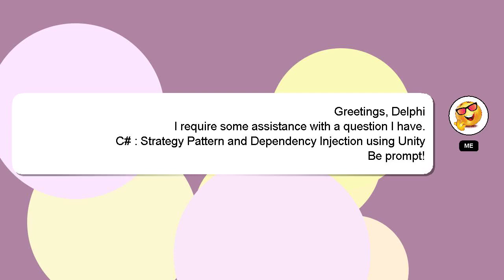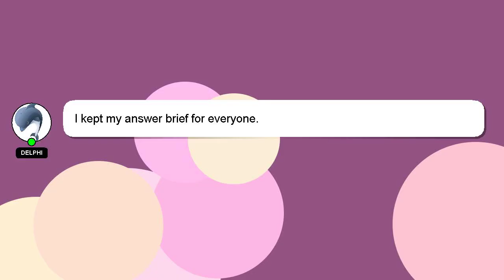C# : Strategy Pattern and Dependency Injection using Unity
: Pattern C# Unity Strategy Dependency Injection using and